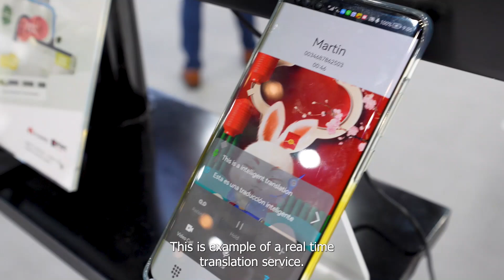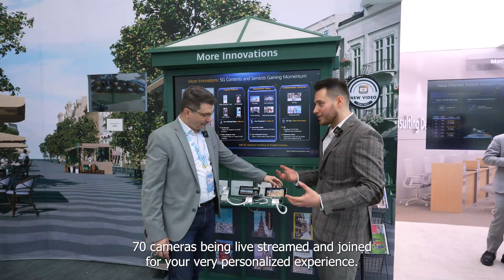Discover the real-world benefits of 5.5G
Have you seen the real benefits of 5.5G? From practical uses like real-time video call translation and 4K streaming, to innovative processes like virtual digital twin modeling, 5.5G can enhance all our lives. Enjoy the Huawei 5GAdvanced primer from MWC 2023 in Barcelona, and see more in our video gallery ThisIsHuawei